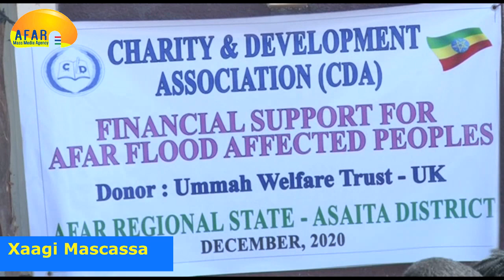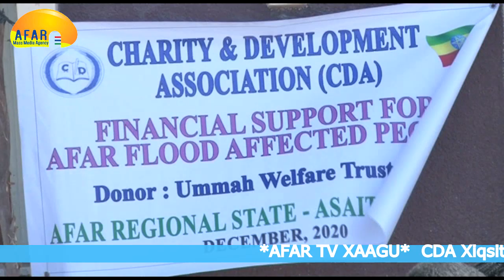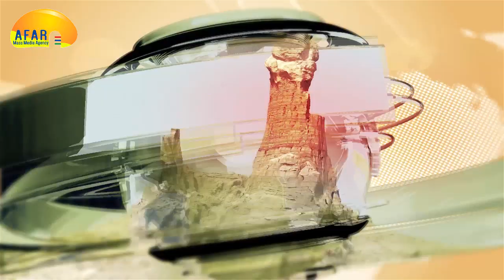AFAR TV XAAGU-Ciggilta Kudok 22, 2013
AFAR TV New, Tahisas 22, 2013